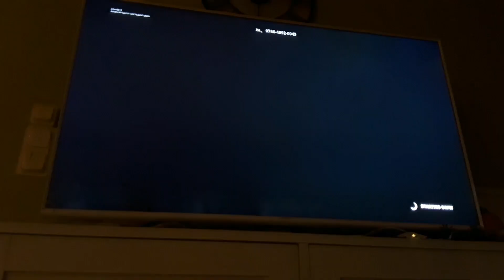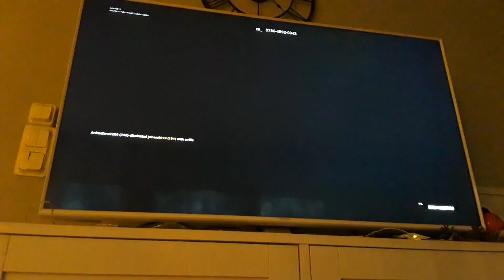Spelar Fortnite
Spelar Fortnite med min kompis